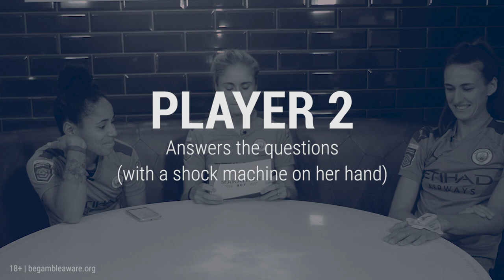"Demi, STOP IT!" | Shock Tactics | Steph Houghton, Jill Scott & Demi Stokes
We hooked up Man City women's trio Steph Houghton, Jill Scott and Demi Stokes to an electric shock machine and had them answering tricky questions about their team mates and secrets in Shock Tactics.

What would you have asked them? Comments below!